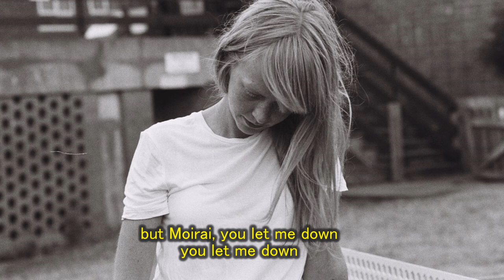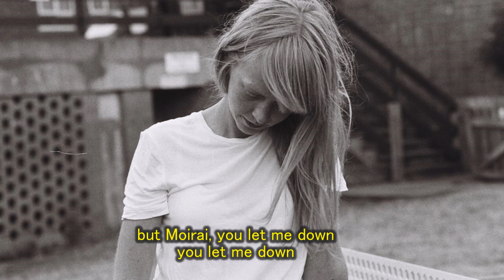Lucy Rose - Moirai (Lyrics)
Written By: Lucy Rose
Release Date: June 30, 2017
Album: Something’s Changing

Lucy Rose on Instagram:
“When I wrote this I was thinking a lot about fate and destiny and discovered that the Greek God in control of our fates was called Moirai. I sometimes feel like I live by ‘oh well, it wasn’t meant to be’ but what happens if it was and it’s just plain unfair that it didn’t. I often think about this when it comes to lost love which I’ve heard so many stories of for various reasons, ‘the one’ getting away. But it happens, wrong time, wrong place and I wanted to write a song about that.”